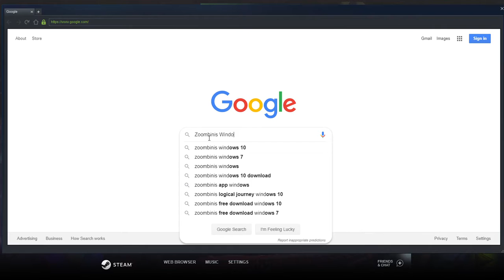Zoombinis Episode 4 Settling Down